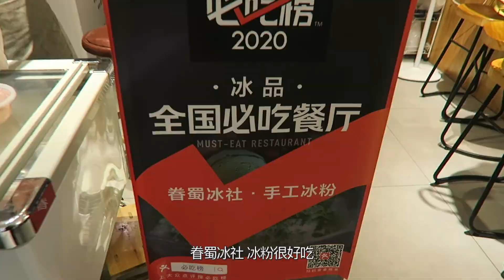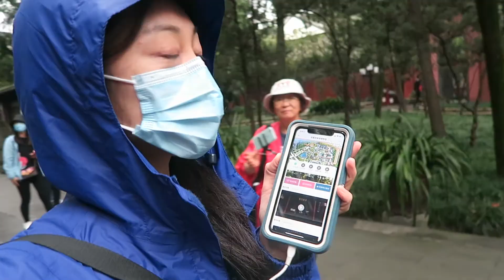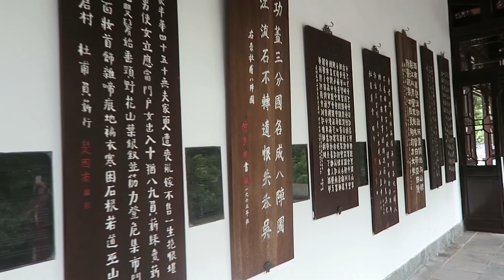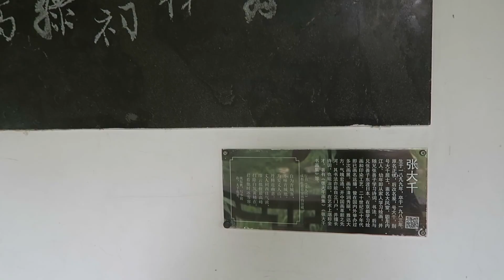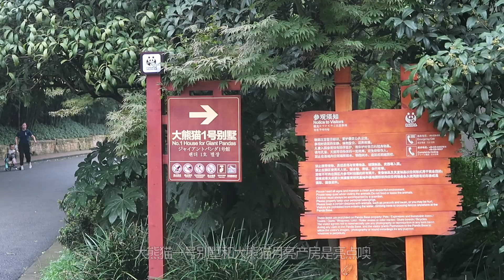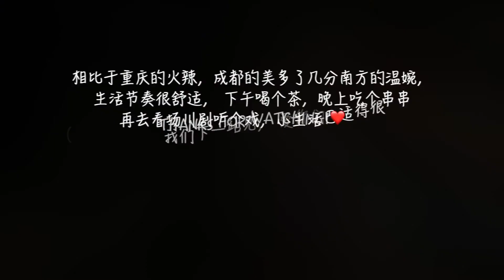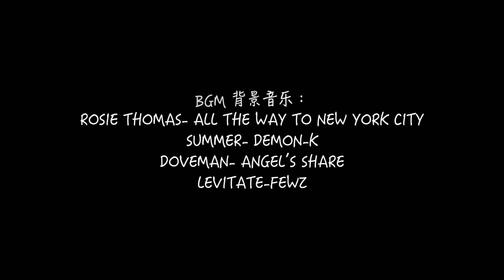VLOG｜独自旅行在成都-四天自由行攻略｜每天川菜辣到爽｜川剧大熊猫